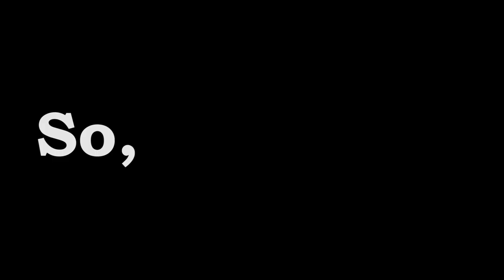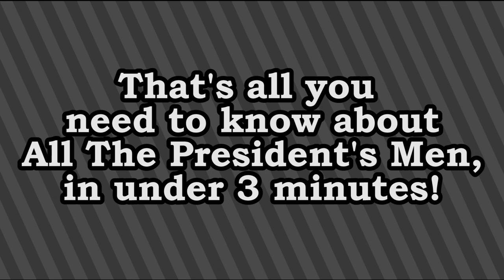[ANIMATED] All The President's Men (1976) in Under Three Minutes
I love All The President’s Men so much.  This video is intended for comedic, not educational, purposes.  It was slightly rushed through creation due to the fact that it was a school project due in a certain amount of time.  My original vision was a bit too ambitious, to be honest.  Hopefully, I’ll be able to produce more animated content in the future.  Comment to let me know what you think so that I can improve my art and animation!

VOICE CAST
Narration:  Pencil Princess
Walkie-Talkie Man:  Mr. Grant
Bob Woodward:  Ethan P.
Carl Bernstein:  Pencil Princess

PRODUCTION
Writing, casting, drawing, animating, editing, and distribution:  Pencil Princess

SOURCES AND INSPIRATIONS
- All The President’s Men ((the film)) was written by William Goldman and directed by Alan J. Pakula.  It’s my current favorite movie.
- All The President’s Men ((the book)) was written by Carl Bernstein and Bob Woodward.   It’s my current favorite book.
- Martha Maggio of craftiebeaver.com helped me with multiple backgrounds, such as the Watergate hotel room.
- “Pen Pineapple Apple Pen,” or “PPAP,” is by PIKO-TARO.
- “MY MAIN GOAL IS TO BLOW UP” comes from a Vine by a user called Riff Raff.  The specific audio clip used was uploaded to tomp3.pro by user Boogeymed.
- Clips and shots from the film All The President’s Men were used as reference for several drawings in this video.  Some backgrounds, you may notice, were taken directly from the film and edited slightly to fit the style of this animation.
- This image, found online, was manipulated in Photoshop and used as a background:
- The character Master Shifu is from the Kung-Fu Panda film series and belongs to DreamWorks.  The character was included because he was portrayed by Dustin Hoffman, the same actor who played Carl Bernstein in All The President’s Men.
- The Electric Horseman was written by David Rayfiel, Robert Garland, Shelly Burton, and Paul Gaer and directed by Sydney Pollack.  References to the film were included because the lead character Sonny was portrayed by Robert Redford, the same actor who played Bob Woodward in All The President’s Men.
- The idea of a “one-minute plot synopsis” was suggested by educationaltechnology.ca as a project for students like myself who are learning to produce digital media.  Ultimately, I chose to limit the video to less than three minutes rather than one.
- The project was assigned by Mr. Grant.

SPECIAL THANKS
Aunt Karen
Master Shifu

“There is nothing like daily journalism!  Best damn job in the world!”
-Ben Bradlee